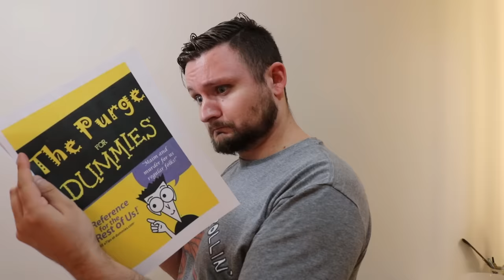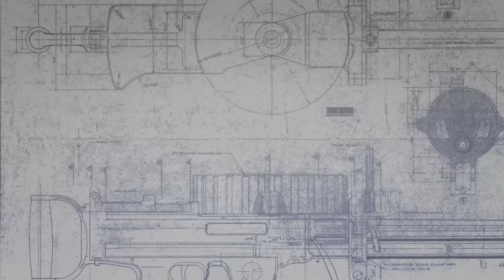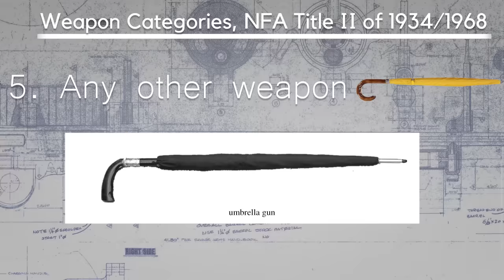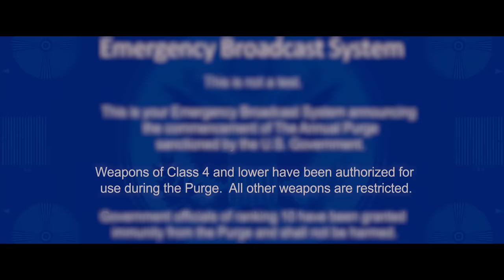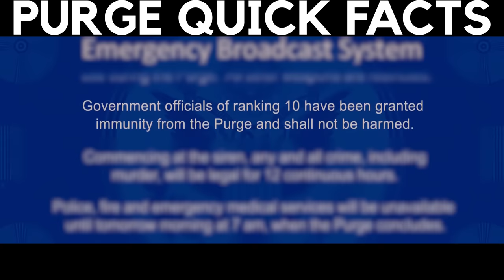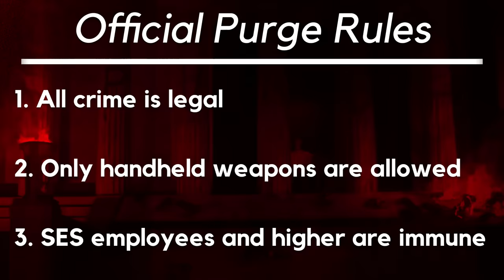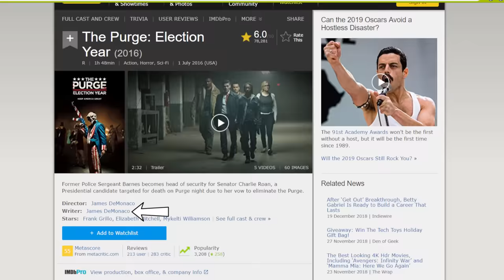5 ways to beat The Purge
The Lewis Brothers - THE DAY AFTER PURGE